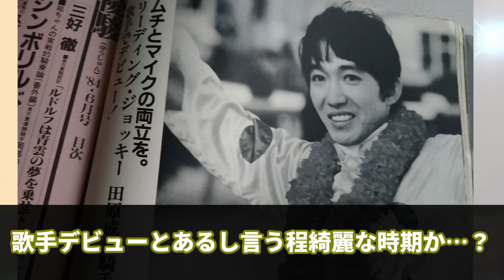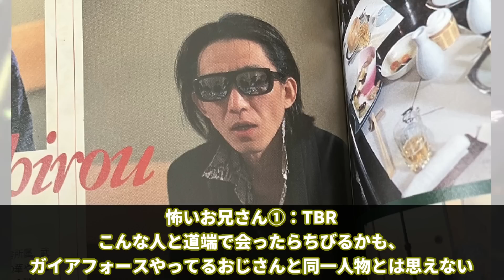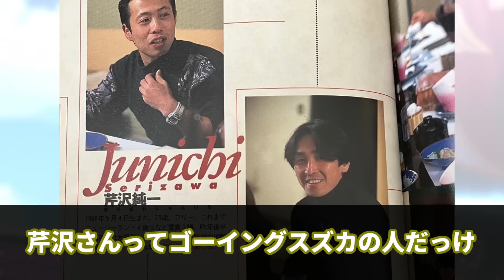【競馬の反応集】「イタコ？ なんですかそれ？」に対する視聴者の反応集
今回は「イタコ？ なんですかそれ？」に対する視聴者の反応集について紹介しました。

引用

若かりしガイアフォースかっこいいい！と思わず購入したら